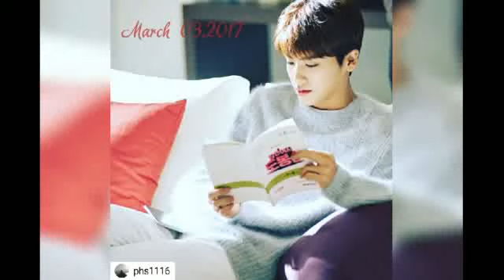Parkhyungsik Instagram update's 2017 compilation (follow him on ig phs1116)